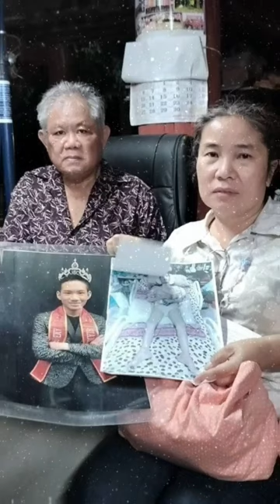ชวนขนลุก...อ.ไพศาล เปิดบุพกรรม เผยเรื่องสุดมหัศจรรย์"น้องอ๊อฟ ธนกฤต"